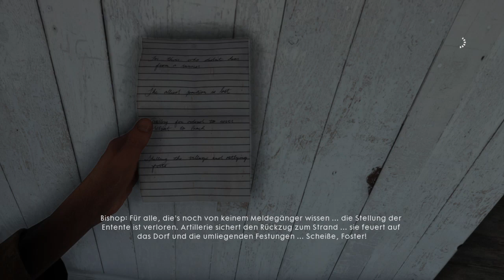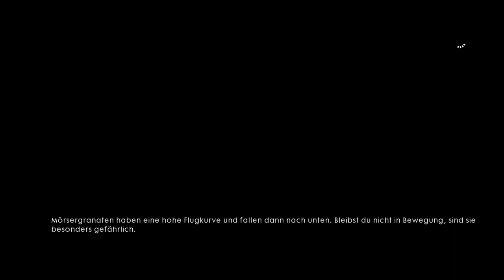Battlefield™ 1 #7 Verteidigung